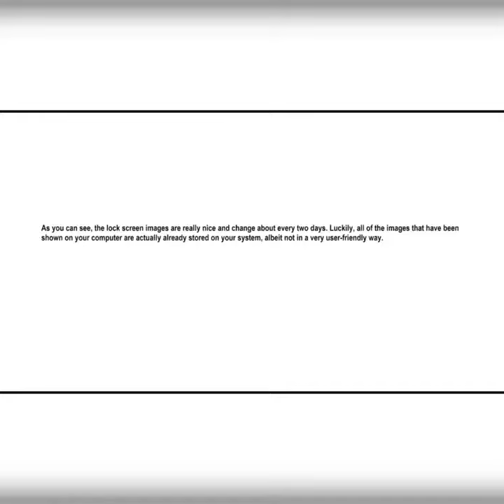How to Download Windows 10 Spotlight Lock Screen Images